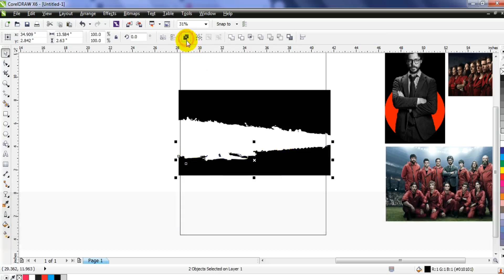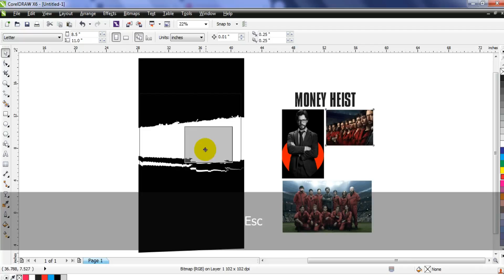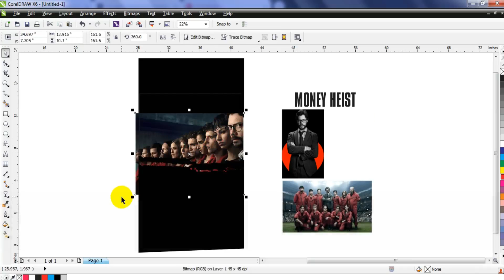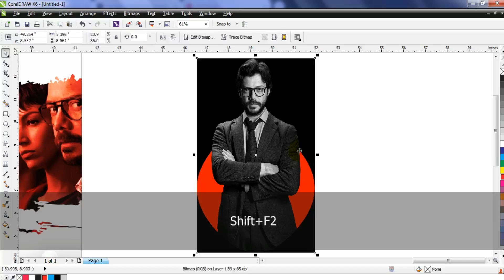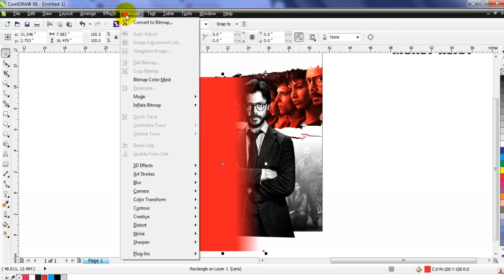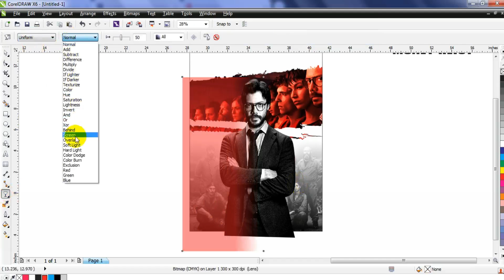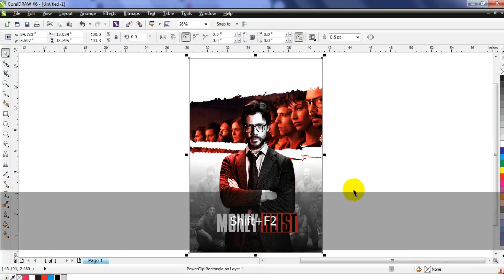Money Heist Season Poster Design Tutorial Using Coreldraw X6 - Ahsan Sabri